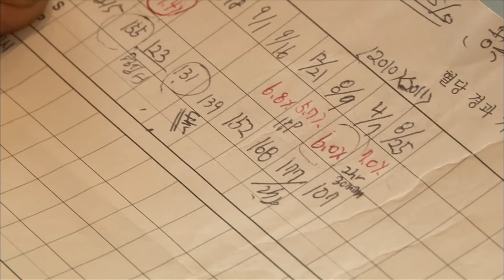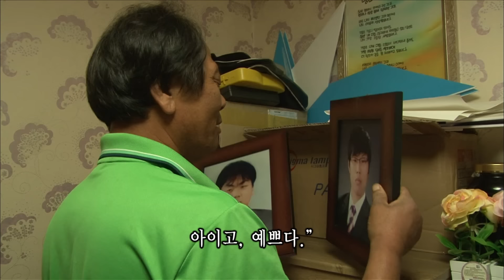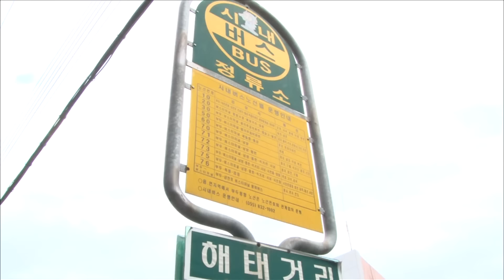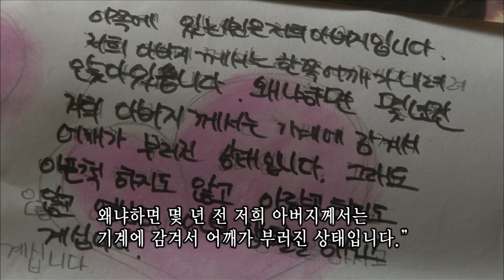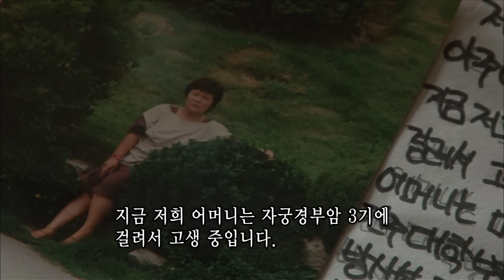무대는 곧 '박서진(박효빈)'의 영양제♡ | 인간극장 '바다로 간 트로트소년 4부' | 20110915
요즘 최고의 인기를 누리고 있는 박서진(박효빈)이 인간극장에 출연했었다?! 풋풋했던 그의 모습이 궁금하시다면 '바다로 간 트로트소년 4부'로 확인해보세요~